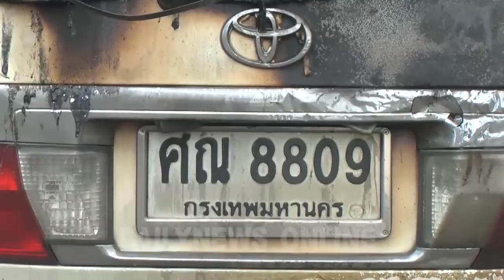ไฟไหม้รถหรู